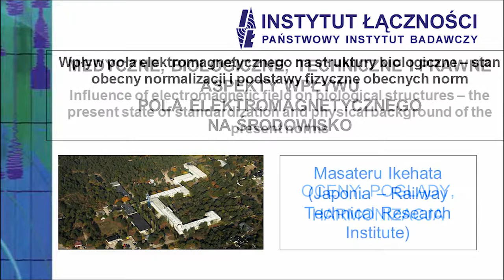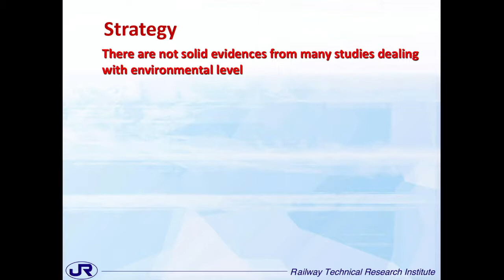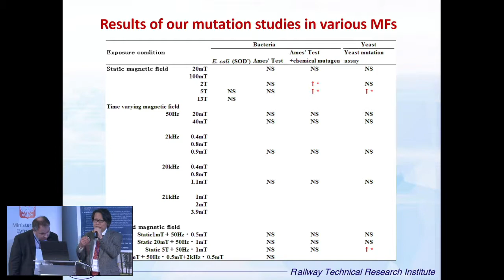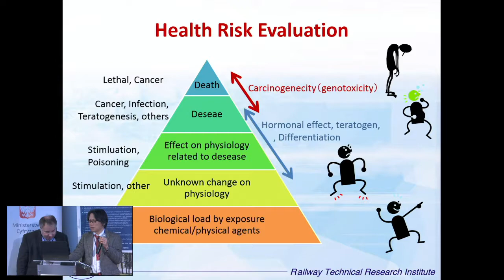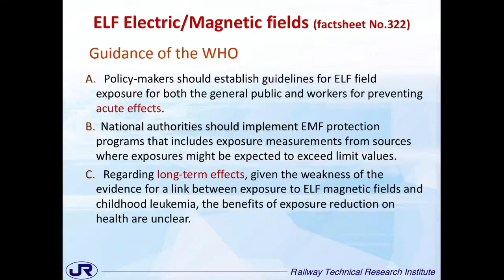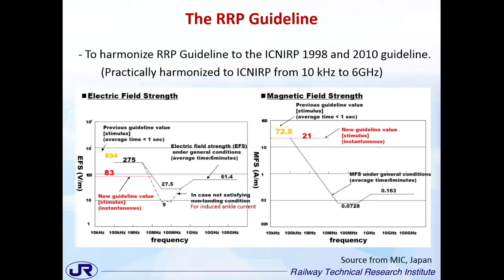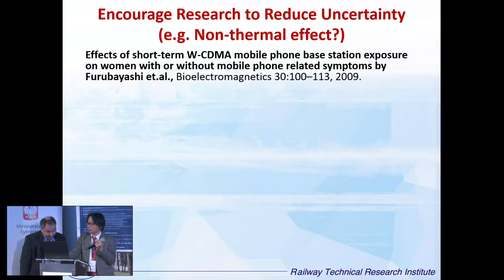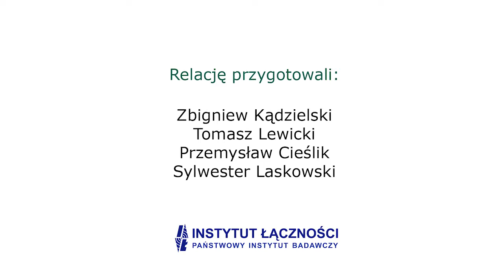Konferencja dot. PEM - 08 Masateru Ikehata (Japonia – Railway Technical Research Institute)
Influence of electromagnetic field on biological structures – the present state of standardization and physical background of the present norms
Wpływ pola elektromagnetycznego na struktury biologiczne – stan obecny normalizacji i podstawy fizyczne obecnych norm

W dniu 15 grudnia 2016r. w Warszawie, odbyła się konferencja pt. Medyczne, biologiczne, techniczne i prawne aspekty wpływu pola elektromagnetycznego na środowisko (oceny, poglądy, harmonizacja).

Patronami konferencji, zorganizowanej przez Instytut Łączności – Państwowy Instytut Badawczy, byli Minister Cyfryzacji oraz Prezes Urzędu Komunikacji Elektronicznej.

Przez ostatnie kilkanaście lat obserwujemy ogromny rozwój radiowych systemów bezprzewodowych. Jednym z najbardziej widocznych są sieci telefonii komórkowej oraz sieci WiFi.

Mieszkańcy zwracają coraz większą uwagę na zanieczyszczenia pojawiające się w naszym środowisku, w tym promieniowanie radiowe (PEM) wytwarzane przez człowieka. Główna obawa sprowadza się do pytania, czy instalowane w ich otoczeniu nadajniki radiowe nie będą wpływać ujemnie na zdrowie obywateli. Zorganizowana konferencja koncentrowała się na tych zagadnieniach.

Dr Masateru Ikehata przedstawił badania prowadzone w Instytucie badawczym Kolei Japońskich w zakresie oddziaływania pól na pasażerów pociągu na poduszce elektromagnetycznej.